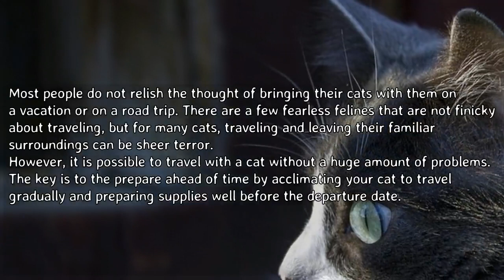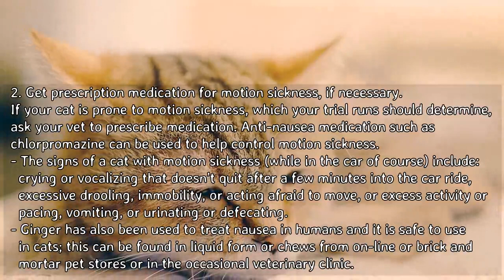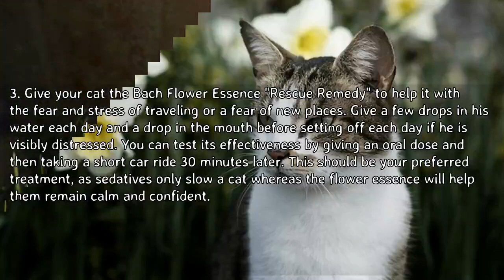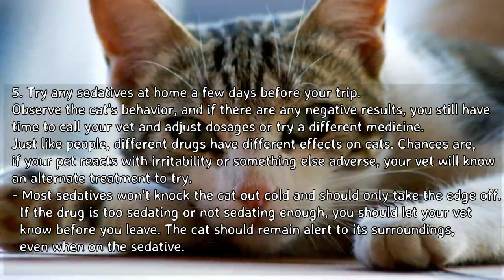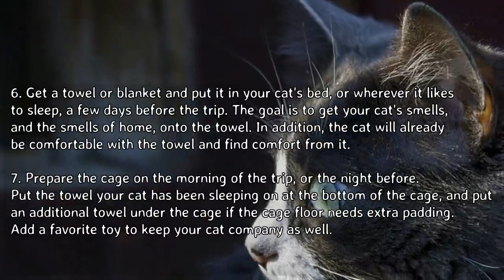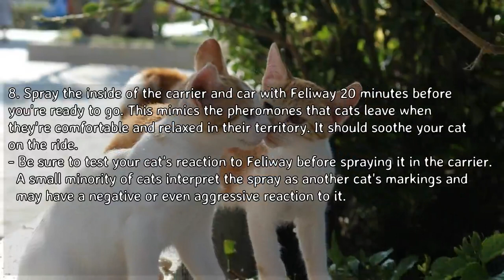How to Travel with a Cat - Preparing Ahead of Time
Most people do not relish the thought of bringing their cats with them on a vacation or on a road trip. There are a few fearless felines that are not finicky about traveling, but for many cats, traveling and leaving their familiar surroundings can be sheer terror. However, it is possible to travel with a cat without a huge amount of problems. The key is to the prepare ahead of time by acclimating your cat to travel gradually and preparing supplies well before the departure date.